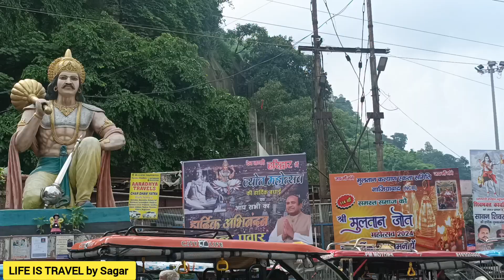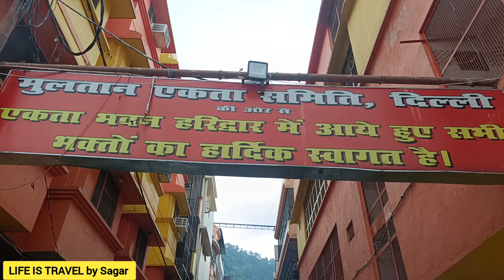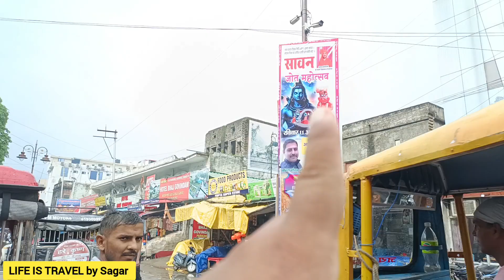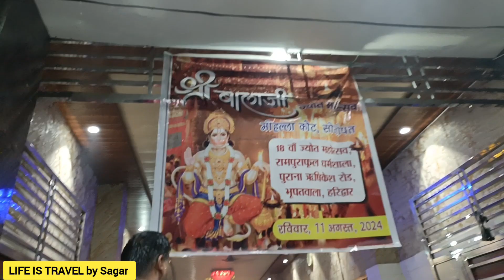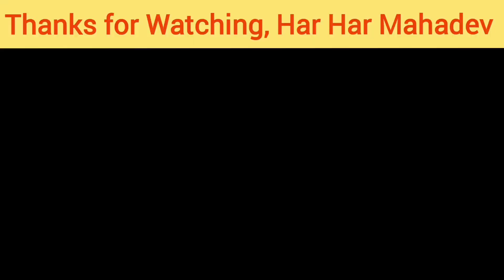Rishikesh Weather | हरिद्वार मुल्तान जोत में क्या होता है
Haridwar Multan Jot
Rishikesh weather
Rishikesh ganga ghat

kawad Yatra today live video
har ki Pauri Haridwar
kawad Yatra today live
Kawad Yatra 2024 live video
NH 58 HIGHWAY
DELHI HARIDWAR HIGHWAY
kawadiyo ka mela
today kawad video
kawad video today
Aaj ki haridwar ki video
today live video haridwar
haridwar se live video
Kawad Yatra 2024
Kawad mela at Har Ki Pauri Haridwar
Har Ki Pauri Haridwar Kawad Yatra
Ganga snan at Brahamkund Har ki Pauri
Family vlog at Haridwar
Haridwar explore with family
Rishikesh to Haridwar via Chilla Dam
Rishikesh to Haridwar Family Vlog
Rajaji National Park
Rishikesh to Haridwar Traffic Free Road
Rishikesh to Haridwar via Chila Dam

Helo Friends, JAI BHOLE KI
आप सभी का मेरी छोटी सी दुनिया मे स्वागत हैँ।
ABOUT ME 👇
LIFE IS TRAVEL and TRAVEL IS MY THERAPY
मे पूरी भारत यात्रा और 12 ज्योतिर्लिंग के दर्शन अपनी स्कूटी से करना चाहता हु।
अभी आपको पता ही होगा की केदारनाथ जी स्कूटी से होकर आया हु.
वीडियो रोज आ रही हैँ, कृपया बिना  skip करे रोज dekhe🙏🙏
हर हर महादेव, जय गंगे मईया की
जय बद्रीविशाल की, जय हो केदारनाथ बाबा की 🙏🚩

Facebook I. D - LIFE IS TRAVEL

Quaries 👇

shoping at haridwar
haridwar food option
haridwar local market explore
neelkanth pedal
neelkanth paidal yatra
neelkanth paidal marg
neelkanth paidal yatra June 2023
neelkanth paidal yatra 2023
neelkanth paidal yatra kitne
kilometre hai
neelkanth paidal yatra video
neelkanth paidal ka rasta
neelkanth paidal chadai
neelkanth paidal
rajaji national park haridwar
ticket price
tiger
safari
uttarakhand
gmvn chilla rajaji national
park haridwar
how to reach rajaji national
park from haridwar
rajaji national park chilla
haridwar rishikesh tour
rishikesh to haridwar chilla marg
rishikesh to haridwar road
haridwar to rishikesh by road
distance
haridwar to rishikesh new
road
haridwar to rishikesh road
haridwar to rishikesh canal
road
price
bus
haridwar to rishikesh dam
road

SAGAR ARORA ( DELHI)
SOLO TRAVELER on SCOOTY